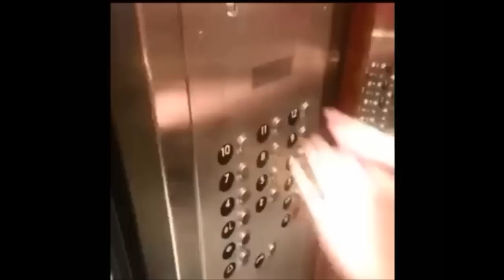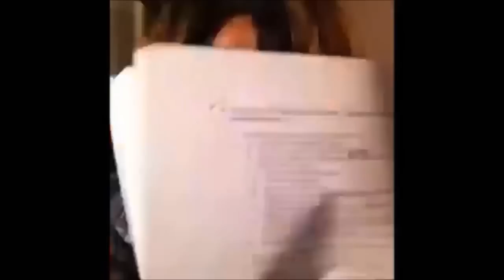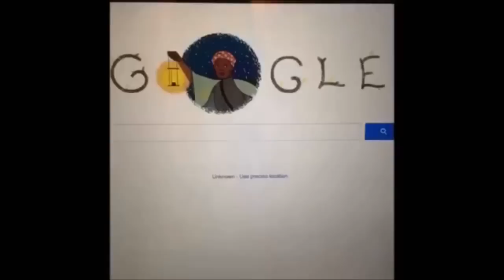BEST VINES of February 2014 Compilation! (Episode 5)-- FUNNIEST VINES-- NEW VINES!!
*MESSAGE ME TO RESOLVE ANY COPYRIGHT + CREDIT ISSUES*